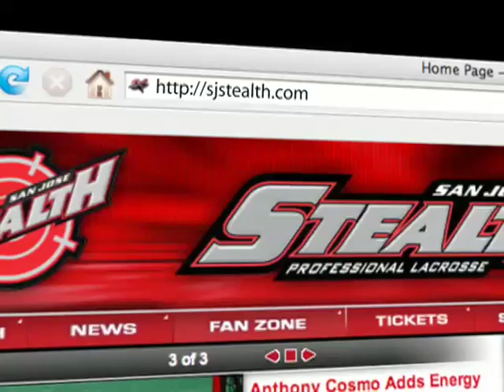Stealth Commercial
San Jose Stealth Commercial